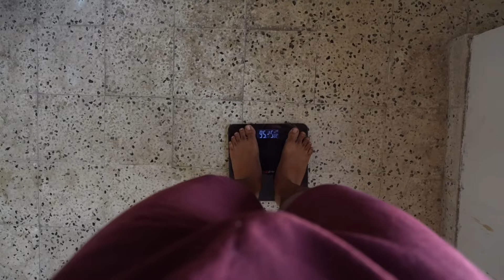Over 94kg+🦍Day 52/150